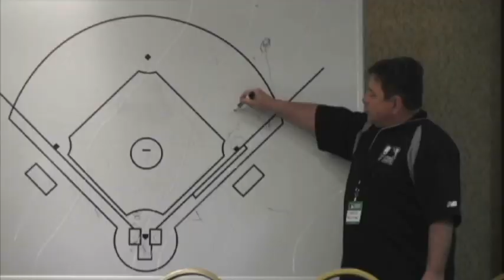Eleni Press - Sports Reporter / Sports Anchor